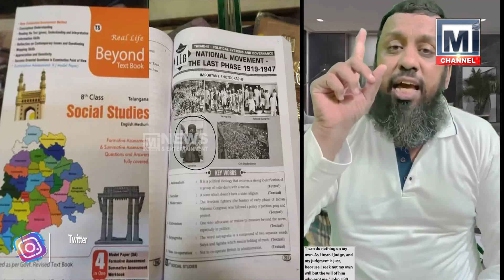Telangana textbook shows image of terrorist holding Quran | Ilyas Sharafuddin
Teaching Islamophobia | Telangana textbook shows image of terrorist holding Quran | Ilyas Sharafuddin